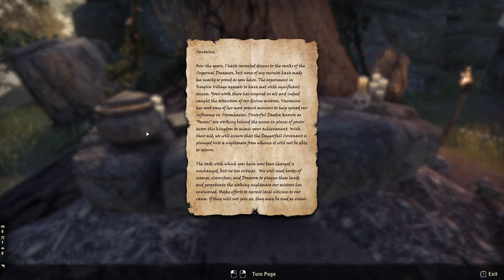ESOSeries // Stormhaven Side Quests // Nurin Farm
The Nurin family needs help. They awoke this morning to find their farm burning, overrun by dremora, and the father, William Nurin, is missing. I volunteered to help find him.

The Supernal Dreamers have apparently built a few portals on the Nurin's farm through which they are summoning scamps and possibly other Daedra. I've agreed to destroy these portals.